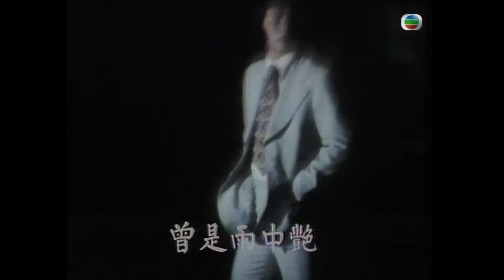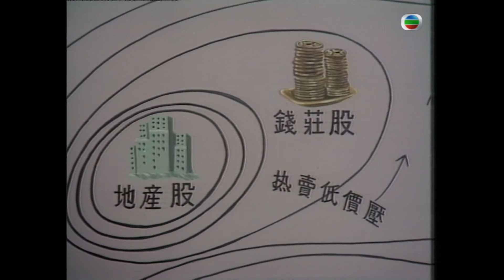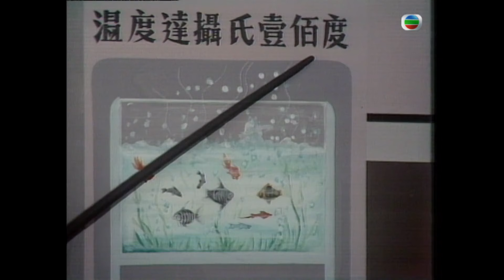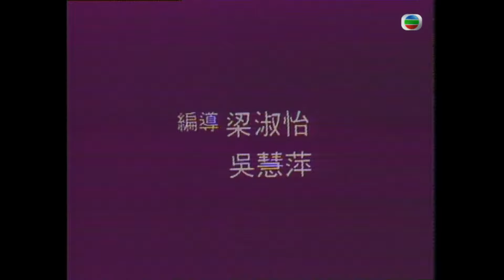李司棋 | 雙星報喜 #11 | 許冠文、許冠傑 | 粵語 | TVB 1971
The Hui Brothers Show《雙星報喜》(主持: 許冠文、許冠傑) 節目以對答形式及處境喜劇形式輪流表達。對答形式中，兩人面向鏡頭，手握玩具膠鎚，以一問一答方式敍述虛構親身經歴，以幽默方式自誇自雷使對方偑服自己。對話以其中一人以開場白「點到你唔服？」並用膠鎚搞擊桌面，另一人回應「點解我要服？」並同樣地用膠鎚搞擊桌面開始，直至其中一人無言以對，一人用膠鎚搞擊對方頭部，對方下降至桌面以下消失為止。至於處境喜劇形式則以日常百姓生活為題材，利用誇張手法使事件成為趣事，引人發笑。